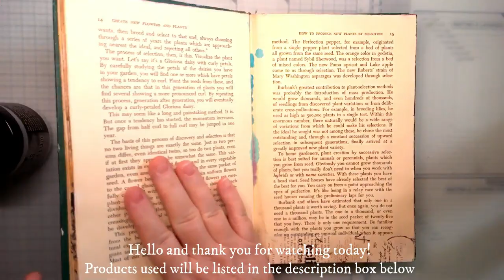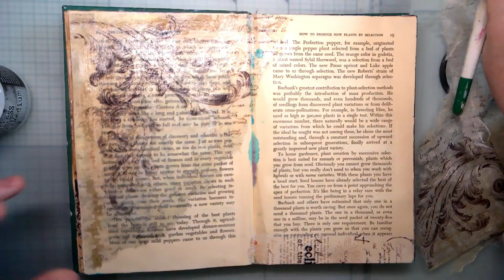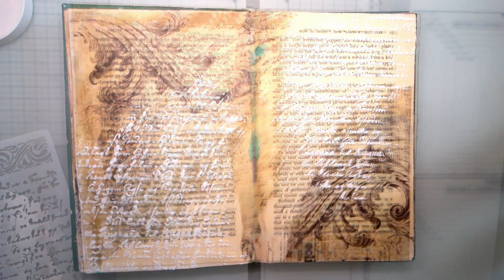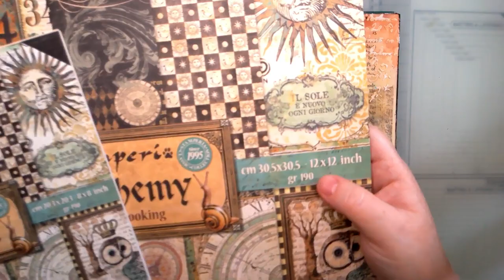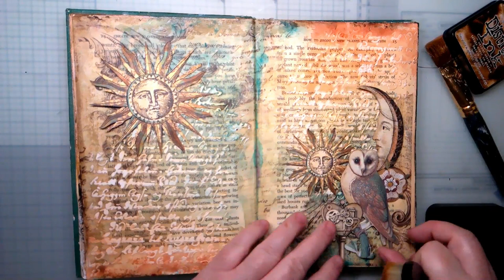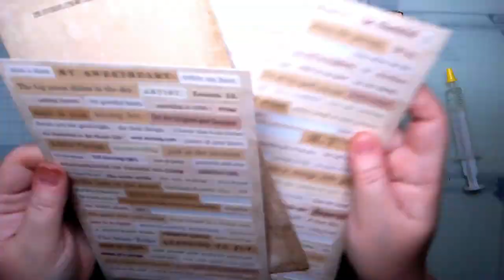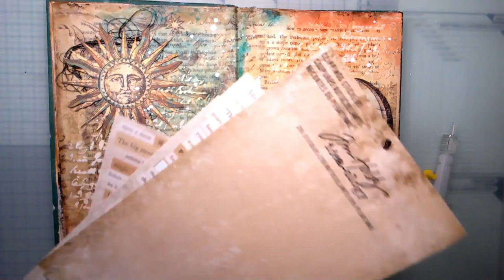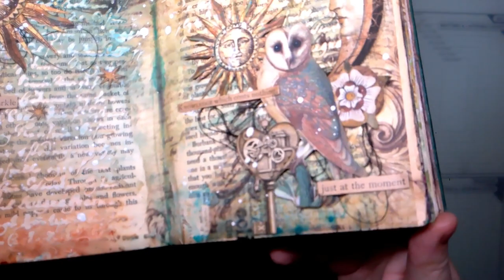'Alchemy' Art Journal Spread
A time lapse video creating an art journal spread in my altered book art journal using mostly products from the Alchemy collection from Stamperia.

Here are the products used:

* Stamperia Alchemy Collection: Rice Paper; 8"x8" Paper Pad; 12"x12" Paper Pad; Texture Stencil
* Pretty Gets Gritty Products: White Texture Paste; Gold Patina Creme
* Decoart Fluid Acrylic Paint
* Tim Holtz Clippings Stickers
* Black Thread